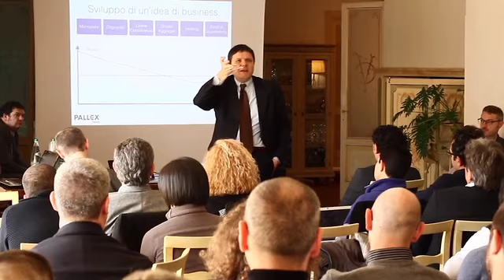Melissa Alberti - Meeting InnovAzione Pall-Ex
Secondo Melissa Alberti, AD di Pall-ex Italia, il Meeting InnovAzione Pall-Ex, incentrato sull'aspetto commerciale, è Il primo passo di un percorso di crescita che toccherà nei prossimi mesi tutti gli aspetti del network di concessionari.